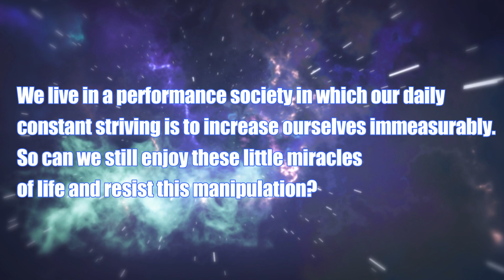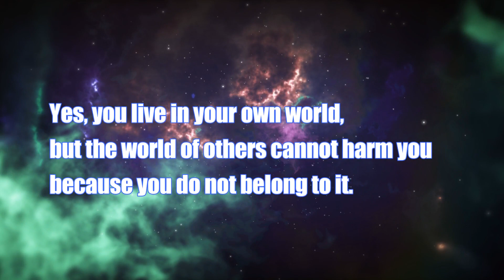Experience Entertainment Welcome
Anbei mein 1. Video auf Youtube, Grüße an euch alle da draußen.
Enclosed my 1st video on Youtube, greetings to all of you out there.